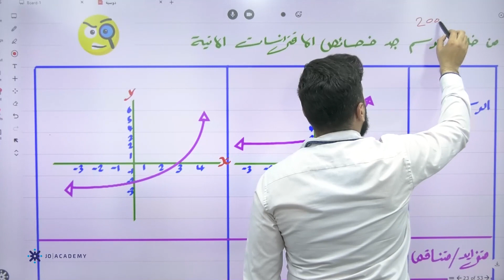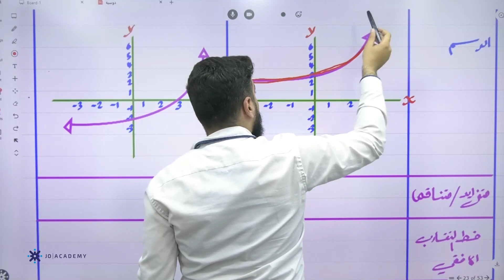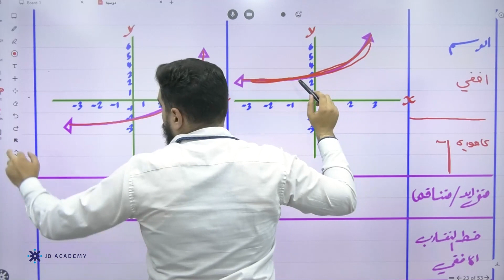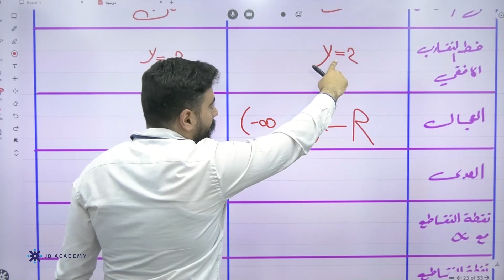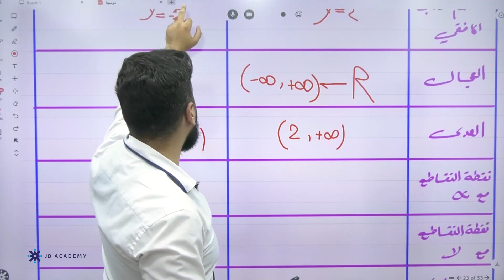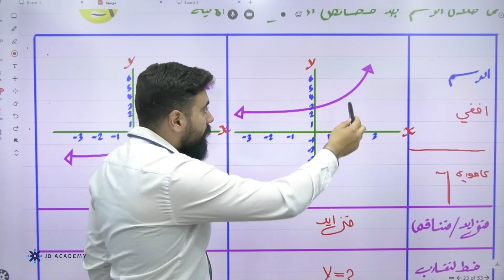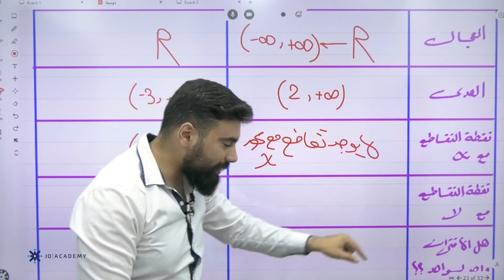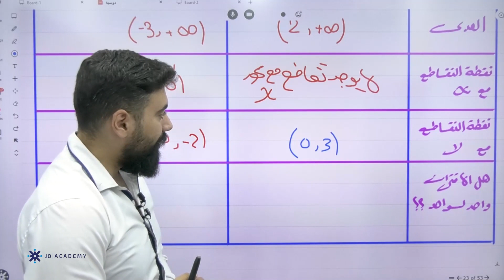الاستاذ باسل الصرايرة رياضيات توجيهي ادبي 2005 خصائص الاقتران الأسي من خلال التمثيل البياني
في الفيديو مراجعة مهمة الأستاذ باسل الصرايرة مدرس مادة الرياضيات علمي وادبي توجيهي 2005 توجيهي 2022 عن خصائص الاقتران الأسي من خلال التمثيل البياني
سيتعرف الطالب في هذا المقطع على خصائص الاقتران الأسي من خلال التمثيل البياني . خلال 13 دقيقة يستطيع الطالب فهم الدرس باسلوب شيق وسهل, يمكن للطالب الحصول على المزيد من المحتوى التعليمي لمادة الرياضيات التوجيهي العلمي والادبي على منصة جو اكاديمي من خلال التواصل المباشر مع المنصة , كل الروابط متوفرة تحت هذا النص .